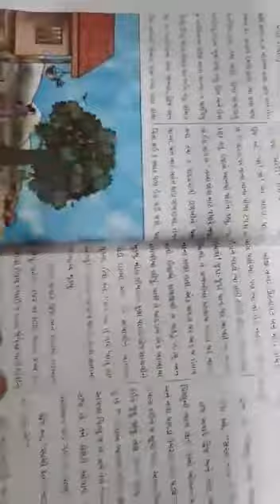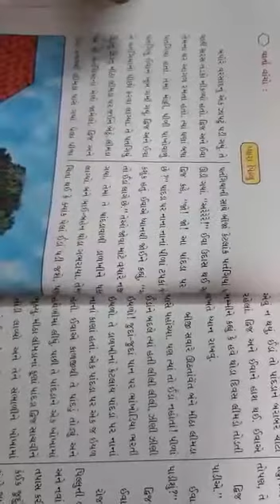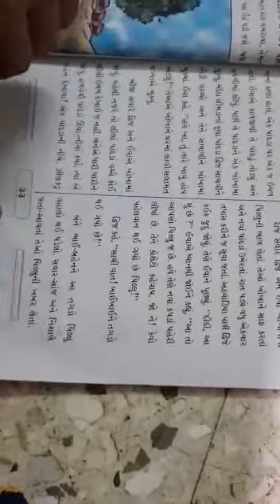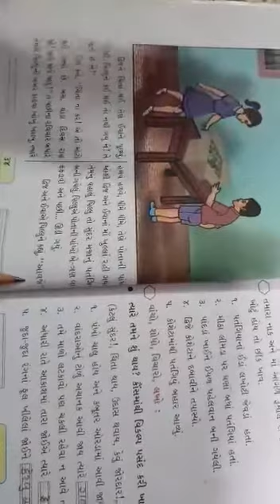વિષય: ગુજરાતી || ધો. 3 || Rahevar School